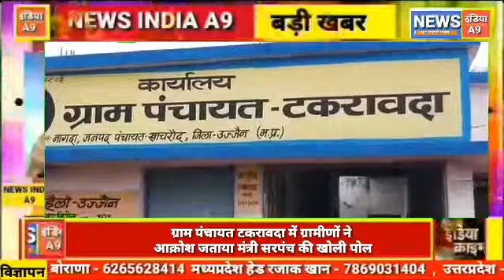ग्राम पंचायत टकरावदा में ग्रामीणों ने आक्रोश जताया। मंत्री सरपंच की खोली पोल